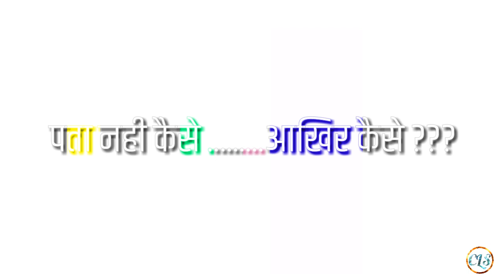How Nagraj's Timeline Changed into Two Parts - CLS Shorts || Comic Logic & Science - Hindi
Thumbnail - Navneet Singh Sir

0:00 Introduction
0:58 Bawaal ka aarambh
01:22 Branch realities
01:53 Narak Nashak
02:24 Bhayankar bakchodi

Nagraj (नागराज in Hindi) ("Snake-King") is a fictional superhero appearing inIndian comic books published by Raj Comics[1] created in the late 1980s by Rajkumar Gupta and his sons Manoj Gupta, Sanjay Gupta, and Manish Gupta.[2] Nagraj first appeared in the comics Nagraj GENL #14 which was written by Parshuram Sharma and illustrated by Pratap Mullick.